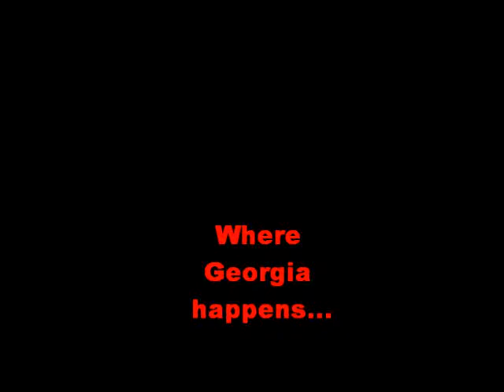Butler football...where amazing happens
time to get number 3